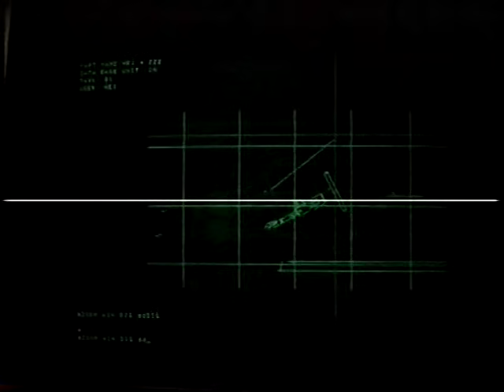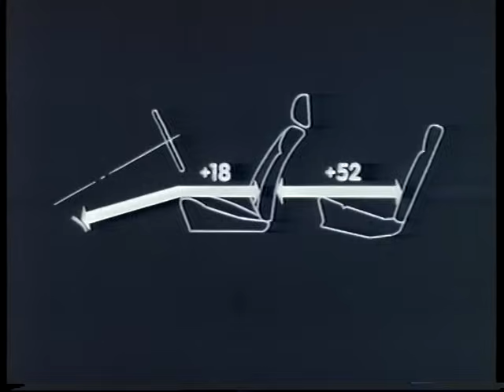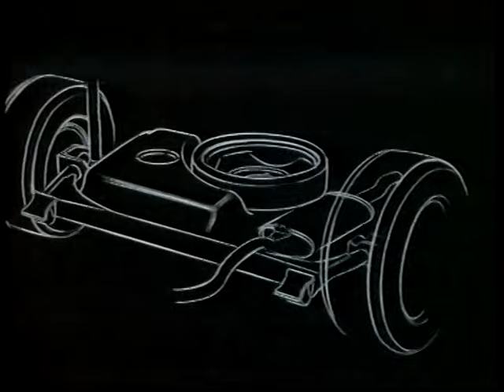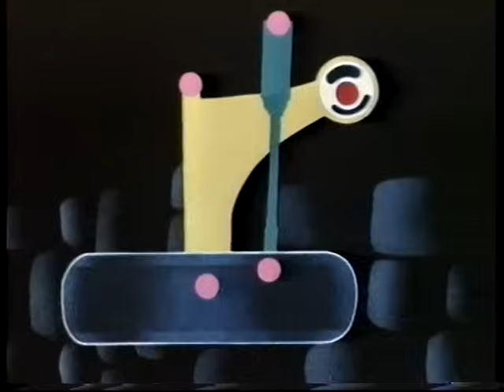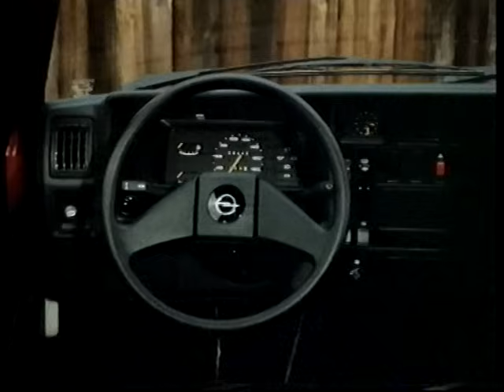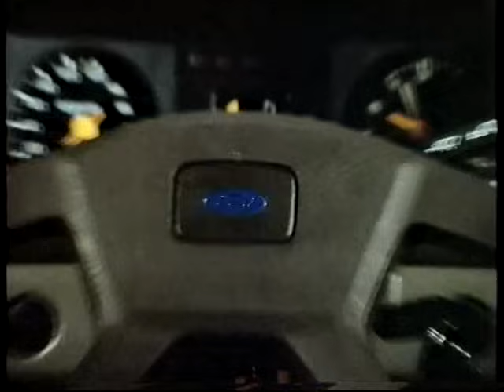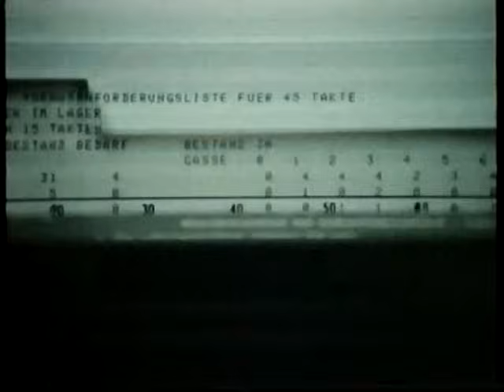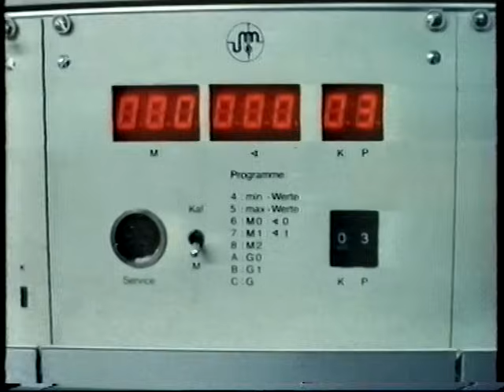1983 Händler VorstellungGolf II VAG "der neue Golf" seltener Schulungsfilm Teil 1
Golf II VAG Händler Vorstellung 1983 "der neue Golf" seltener Schulungsfilm für die VW Audi Händler mit den neuigkeiten und Highlights des Golf 2 Teil 1